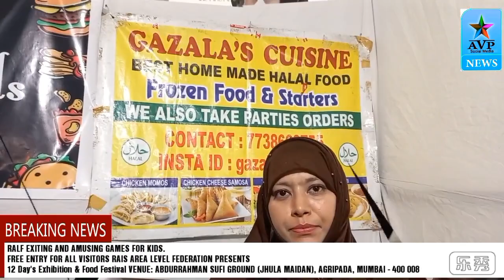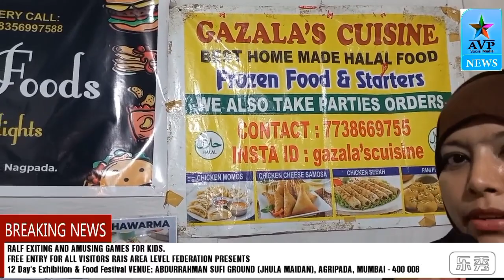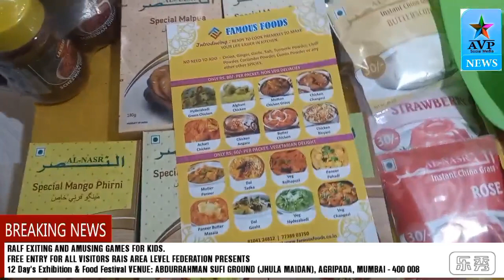RAIS AREA LEVEL FEDERATION PRESENTS Festival VENUE: ABDURRAHMAN SUFI GROUND (JHULA MAIDAN), AGRIPADA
RALF EXITING AND AMUSING GAMES FOR KIDS.
FREE ENTRY FOR ALL VISITORS RAIS AREA LEVEL FEDERATION PRESENTS
12 Day's Exhibition & Food Festival VENUE: ABDURRAHMAN SUFI GROUND (JHULA MAIDAN), AGRIPADA, MUMBAI - 400 008